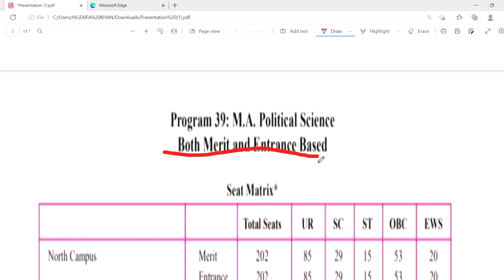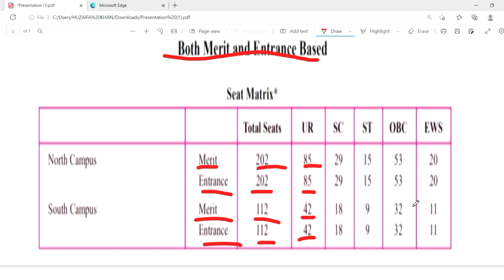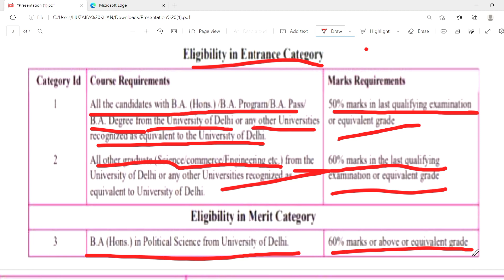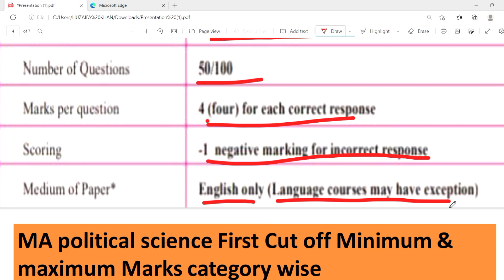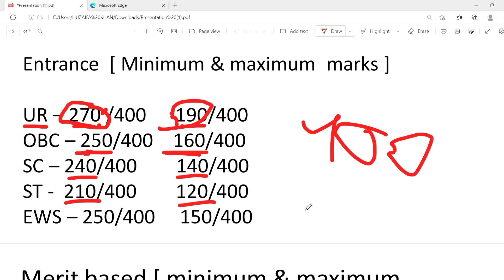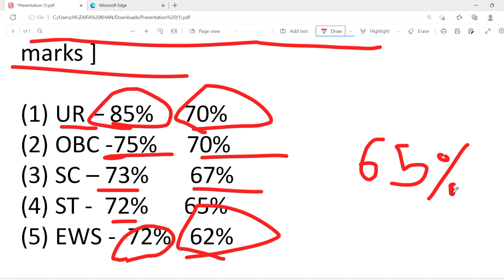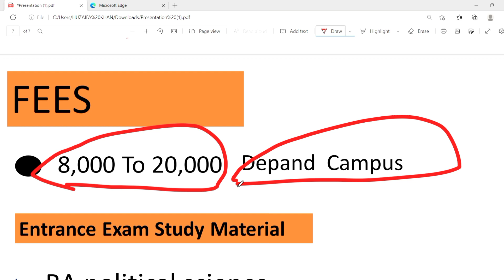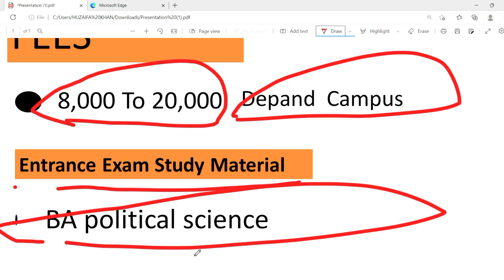Delhi University MA Political Science Full Detailed Video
Delhi University MA political science
Delhi University MA merit and entrance
Delhi University MA political science fees
Delhi University MA political science entrance Syllabus
Delhi University MA political science Eligibility criteria